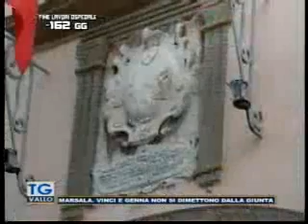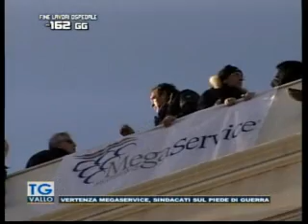TgVallo Mazara 23 07 2014